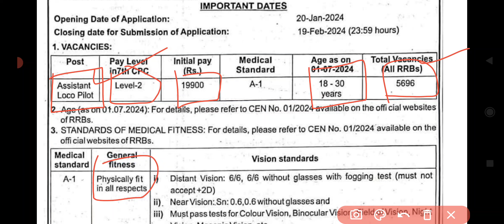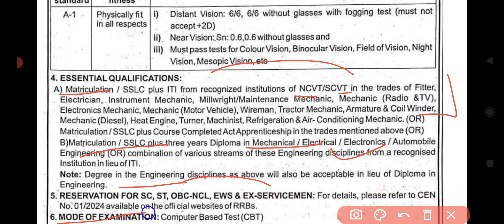Indian Railway Recruitment 2024 | Indian Railway Vacancy 2024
new job alert
Indian railway vacancy 2024
Indian railway recruitment 2024
punjab iti vacancy 2024
punjab iti recruitment 2024
punjab iti jobs 2024
punjab diploma vacancy 2024
punjab diploma recruitment 2024
punjab diploma jobs 2024
job in punjab 2024
iti recruitment 2024 in punjab
punjab railway vacancy 2024
punjab railway recruitment 2024
punjab 10th pass jobs 2024
railway Apprenticeship 2024 in punjab
punjab railway Apprenticeship 2024
railway jobs in punjab 2024
new Indian railway recruitment 2024
punjab government jobs 2024
railway iti Apprenticeship 2024
Indian railway latest punjab vacancy 2024
new job alert 2024
punjab job alert
punjab job alert 2024